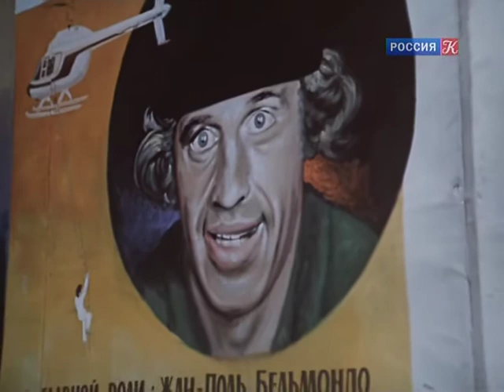Игорь Ясулович, Елена Антоненко и Сталкер против Бельмондо в фильме И. Киасашвили "Кафедра" (1982)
Фильм по повести И.Грековой.
Интересно, что сыгравший Сталкера Кайдановский участвует и в этом фильме, только в другой линии.